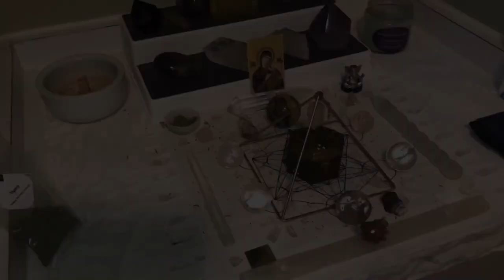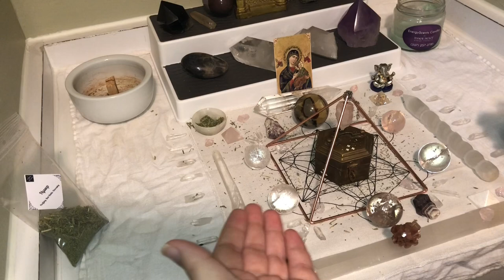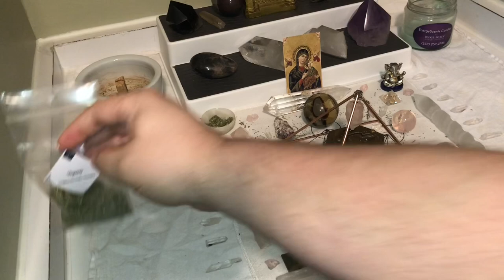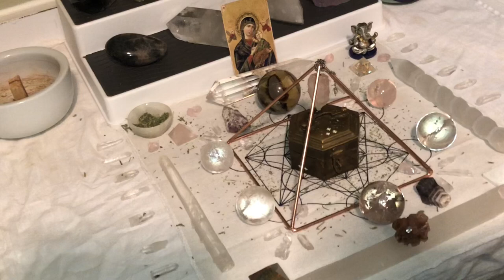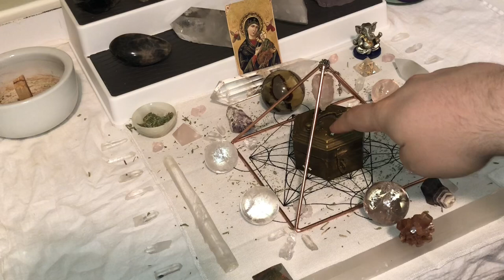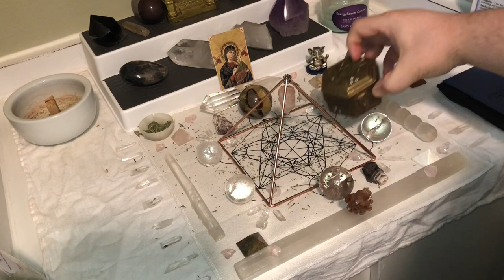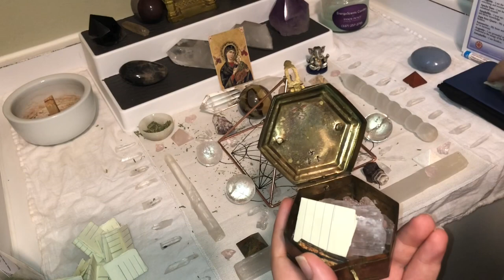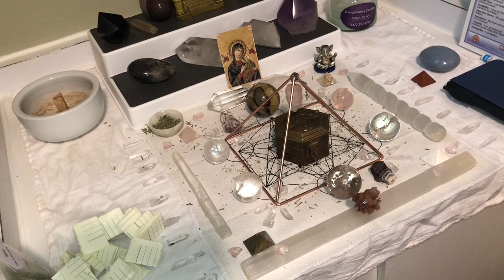Crystal Healing Altar Tour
Building Crystal Grids is a beautiful process, and can be complicated and intense sometimes. Here is tour of my Crystal Healing Grid for distant healing.